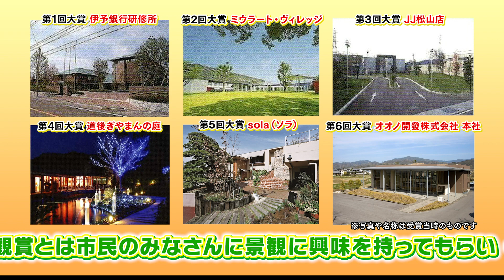第39話「『第13回まつやま景観賞』大募集」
松山市政広報番組「大好き！まつやま　～笑顔のことばとどけ隊～」
2022年1月11日放送
『第13回まつやま景観賞』大募集

まつやま景観賞とは市民のみなさんに景観に興味をもってもらい、一緒に松山の景観を良くしていくため、市内の建築物や屋外広告、まちづくり活動などを表彰するもの。番組では13回目を迎えた『まつやま景観賞』を大募集。受賞のポイントや応募要項などを詳しくご紹介します。